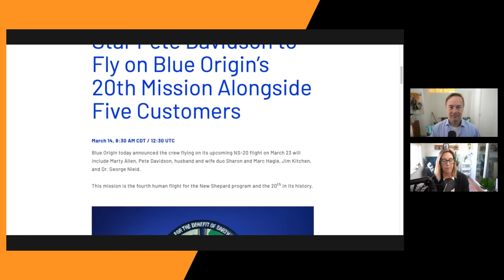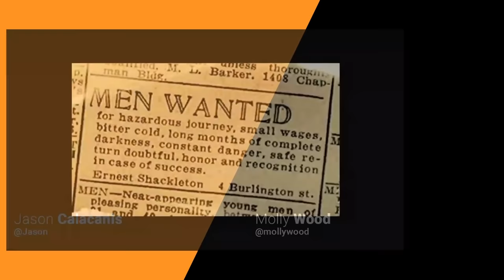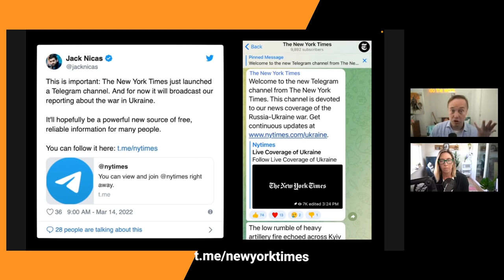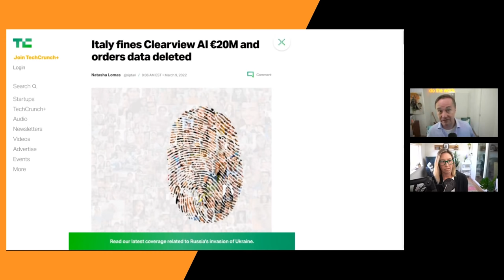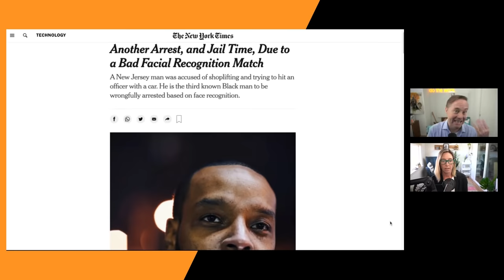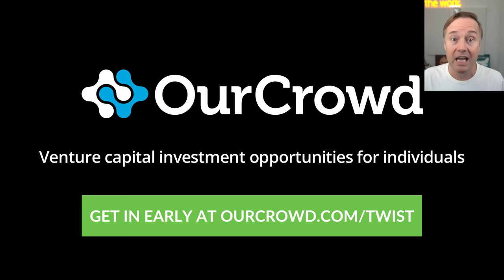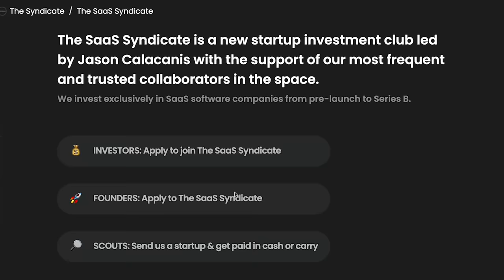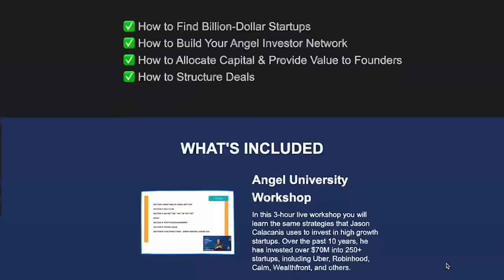Blue Origin picks Pete, NYT launches Telegram, Clearview AI in Ukraine, Semiconductor pains | E1408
00:00 Jason and Molly intro today’s topics: Blue Origin & Pete Davidson, NYT Telegram, Clearview AI
02:47 Blue Origin sending Pete Davidson to space 3/23
14:41 Lemon.io - Get 15% off your first 4 weeks of developer time at
16:00 NYT launches Telegram channel for war in Ukraine
23:38 Boast - Get your R&D tax credits without the hassle at
24:58 Clearview AI giving Ukraine’s defense ministry free access to face recognition search engine
38:48 Ourcrowd - Check out the deal of the week at
40:00 Surveillance companies and crime
44:00 Companies face more production issues